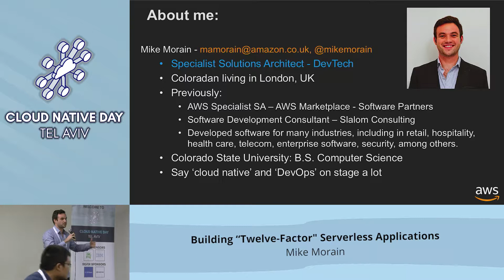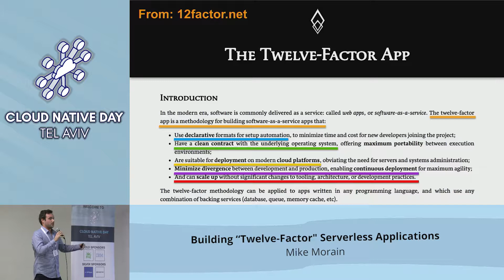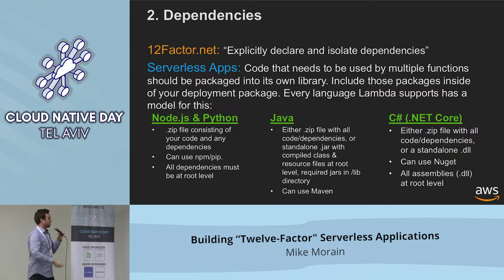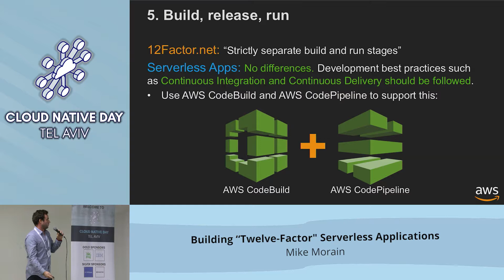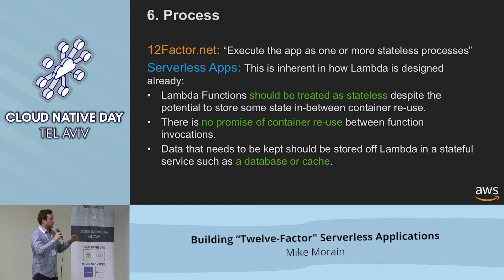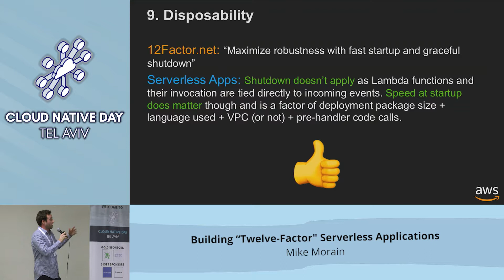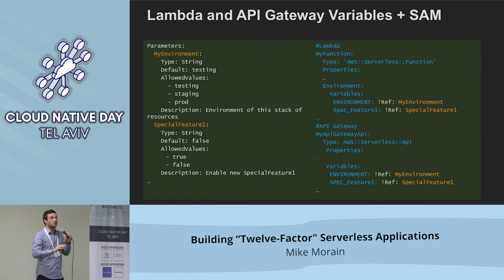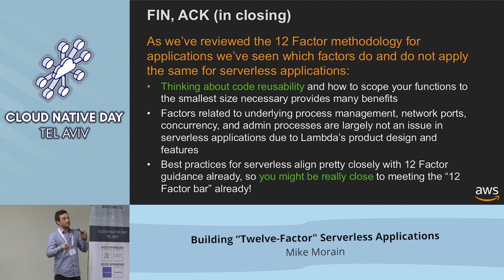Building “Twelve-Factor" Serverless Applications - Mike Morain - Cloud Native Day Tel Aviv 2018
The “Twelve-Factor” application model has come to represent twelve best practices for building modern, cloud-native applications. With guidance on things like configuration, deployment, runtime, and multiple service communication, the Twelve-Factor model prescribes best practices that apply to everything from web applications to APIs to data processing applications. Although Serverless computing and AWS Lambda have changed how application development is done, the “Twelve-Factor” best practices remain relevant and applicable in a Serverless world. In this talk, we’ll apply the “Twelve-Factor” model to Serverless application development with AWS Lambda and Amazon API Gateway and show you how these services enable you to build scalable, low cost, and low administration applications.